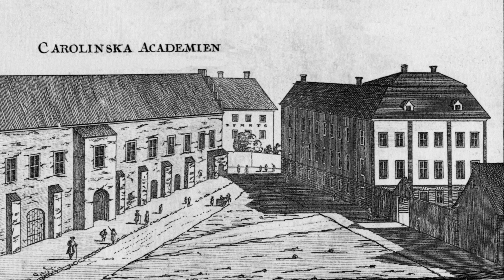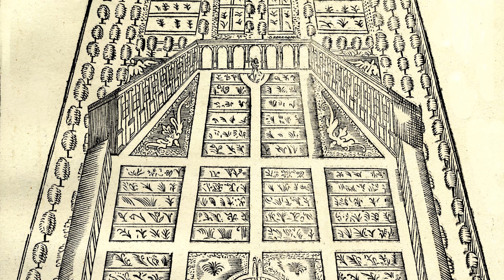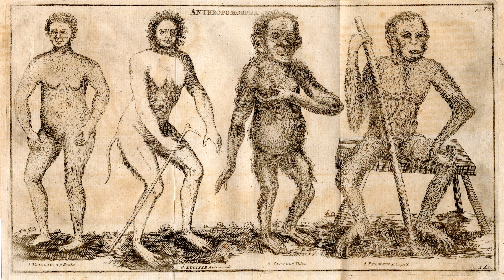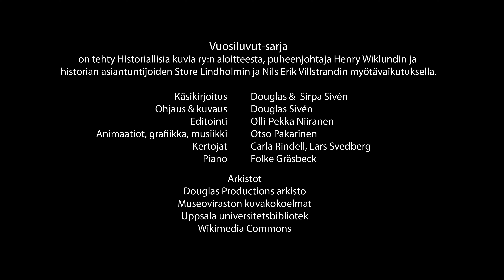Suomen ja Ruotsin historia, 1477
Sarjassa tutustutaan Suomen ja Ruotsin pitkään yhteiseen historiaan. Tuottaja: Douglas Productions Oy.